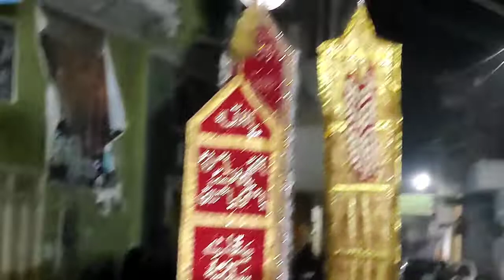Darya He Hmara |Noha | Salim Hussain Raju | Juloos Safar e Imam Hussain as | 28 Rajab 2022